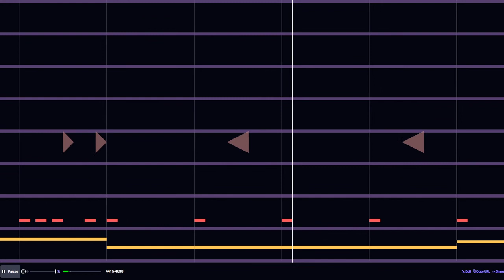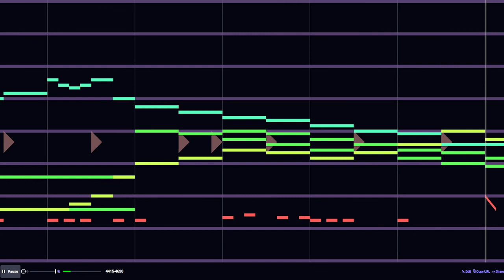Beepbox song, Undeserving